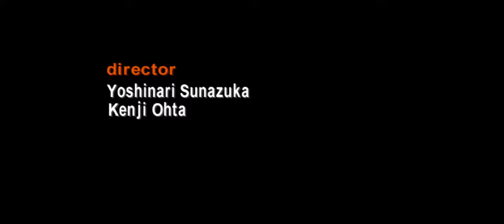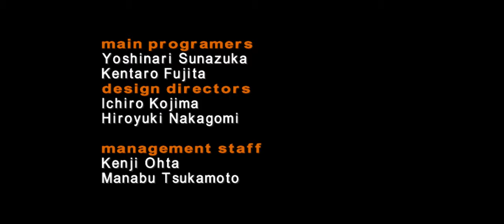[DC] Virtua Striker 2 ver.2000.1 gameplay with cheat (Sweden)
sega 1999